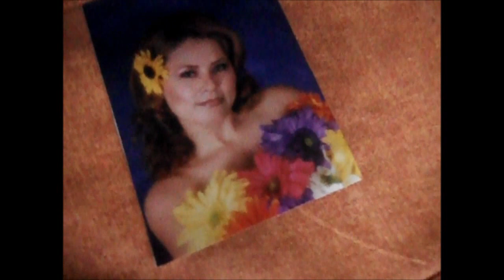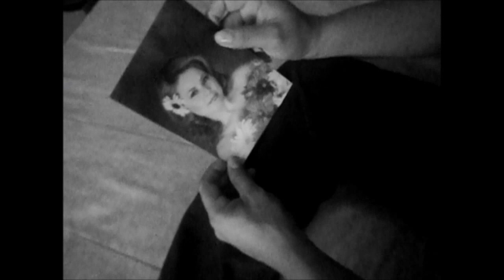Esta navidad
cancion, Esta navidad compositor::GOYO ANGUIANO producion JOSE ANGUIANO Y GOYO ANGUIANO.